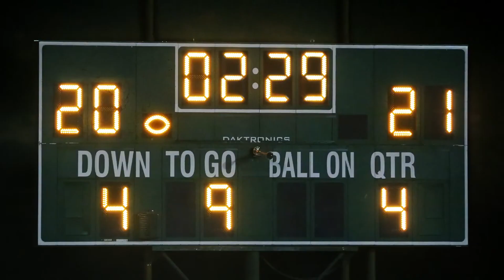Madden 24 - Official Launch Trailer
Upcoming New Games Trailer